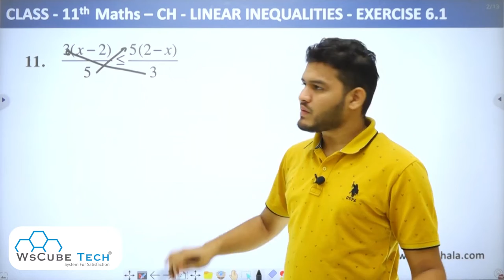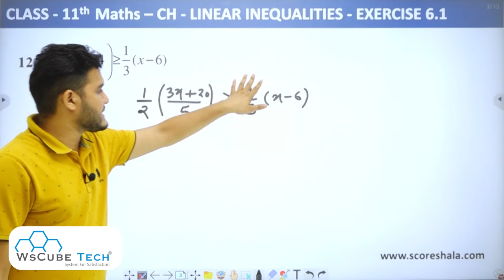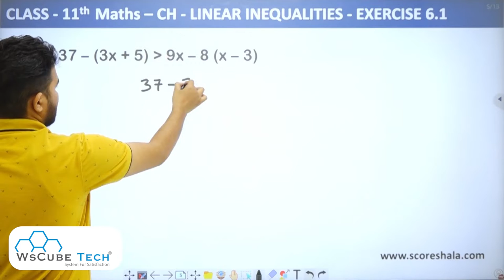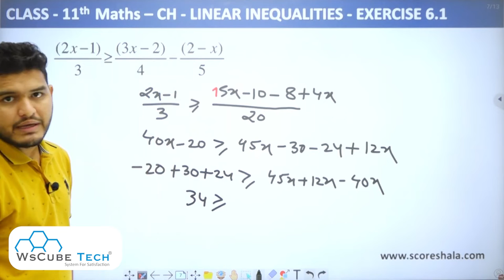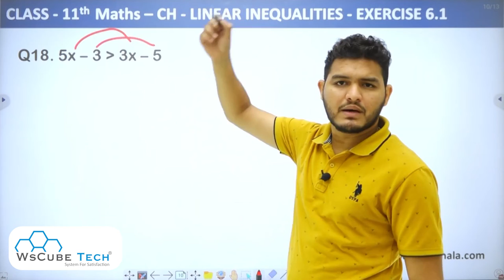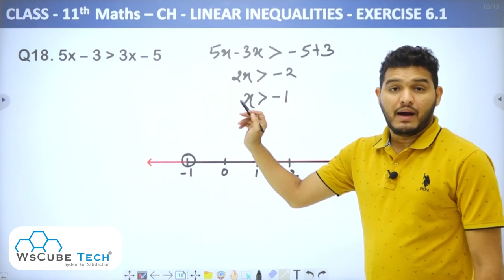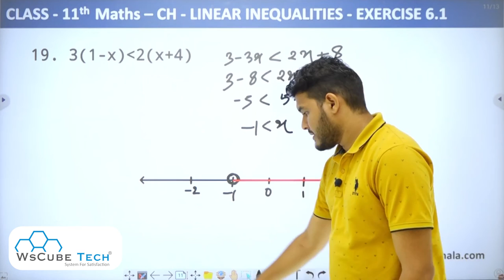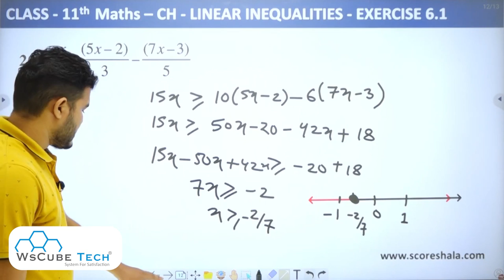Class 11 Maths | Ch 6 - Linear Inequalities Ex 6.1 Q11 to Q20 (Part 2)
Class: 11th
Subject: Maths
Chapter: 6 Linear Inequalities
Topic Name: Ex 6.1 Q11 to Q20

MathsClass11 CBSEClass11